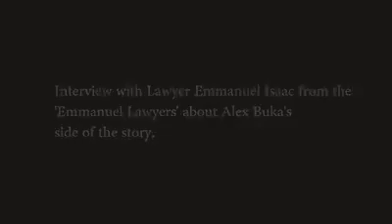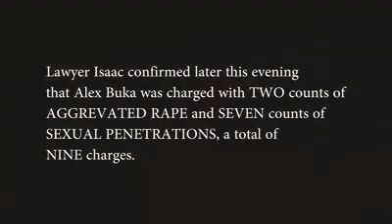Lawyer Emmanuel Isaac representing Alex Buka (KAIKAI BELT)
Lawyer Emmanuel Isaac representing Alex Buka (KAIKAI BELT). He took his stand after seeing video how Alex was brutally assaulted by the public and the police officers who where involved.